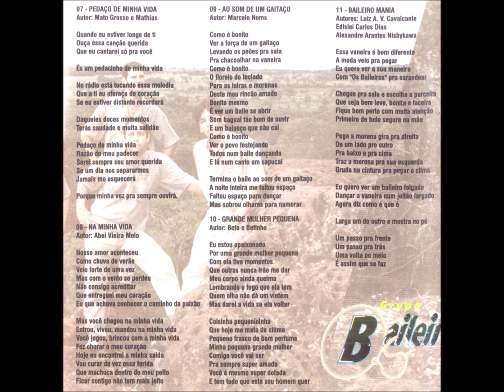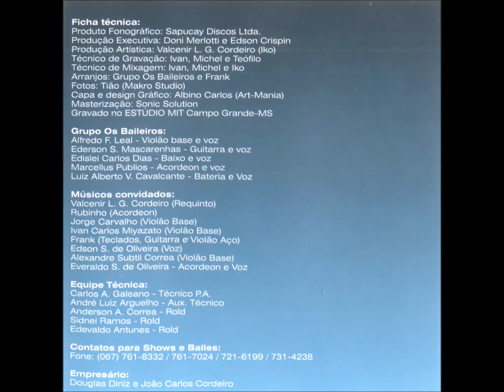Vanera - 02 - Me Chama Que Eu Vou - E. C. Dias - Os Baileiros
Os Baileiros - Paixão Morena CD - 1998 - Conjunto Vocal Masculino - Tradicional